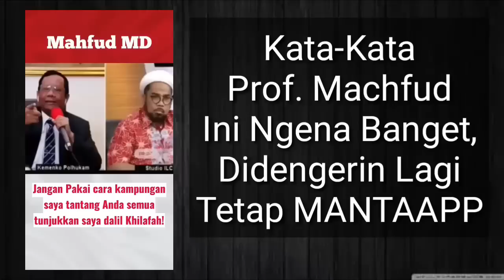KATA² PAK MAHFUD INI SANGAT MENOHOK PARA PENGASONG AG4M4!!!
ARGUMENTASI MATANG MEMATAHKAN PARA PENGASONG KH1L4FAH